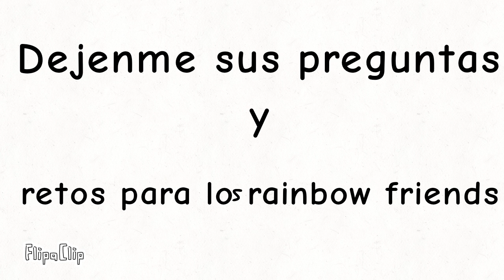Dejen sus preguntas y retos para los rainbow friends